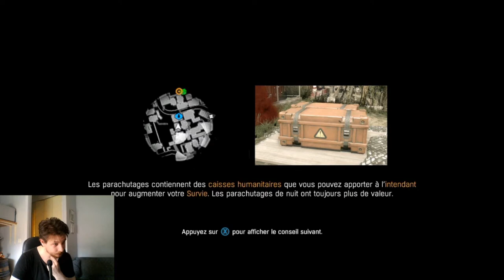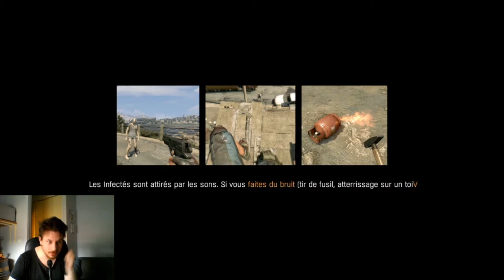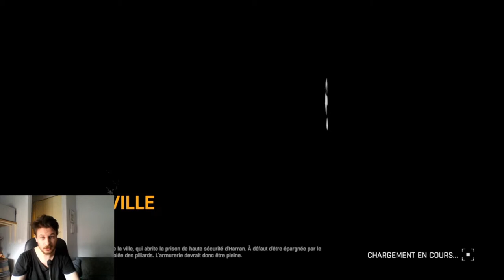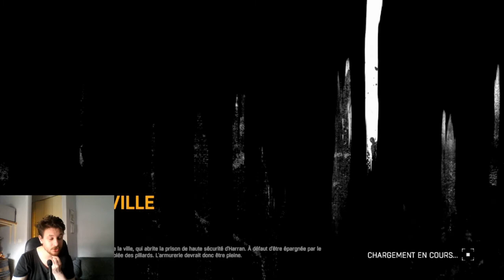Dying Light (la Prison)